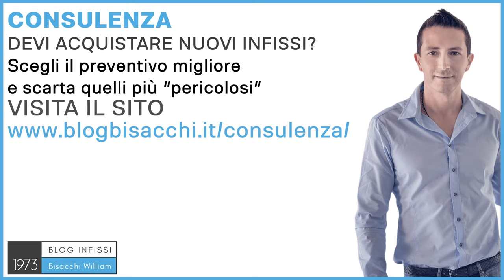inferriate per finestre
0:00 2 famiglie di inferriate
0:37 tipologie di inferiate apribili
1:06 classe antieffrazione inferriate
1:45 consulenza su inferriate